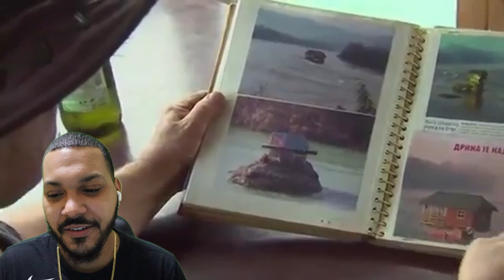Yooo #2 Crazy Lit!!10 Incredible Houses You Wont Believe Exist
These houses are super unique and crazy!
I would definitely love to stay in some of these at least once or twice